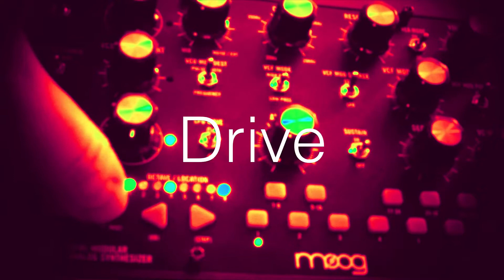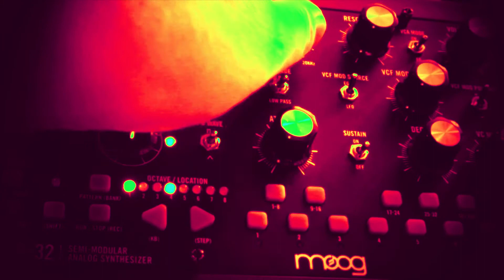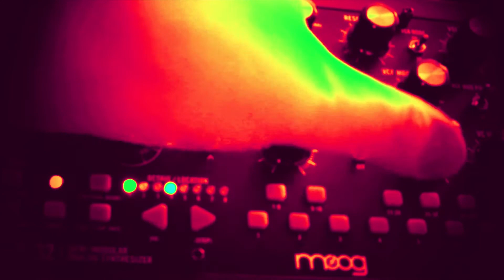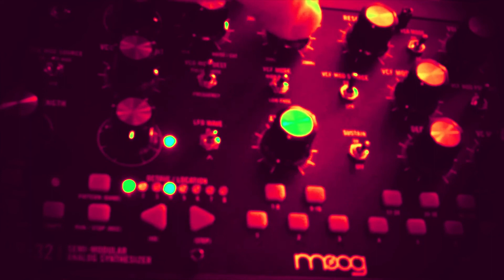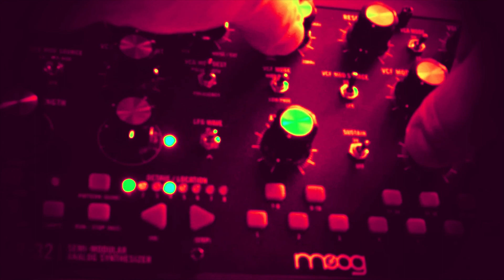Wayne Rowand // Drive // Mother 32 // Microvolt 3900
Wayne Rowand
Drive
Moog Mother 32
Pittsburgh Modular Microvolt 3900
( Better with headphones)
Thanks for the ears